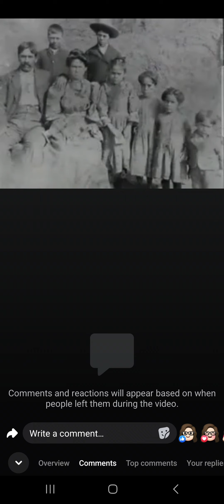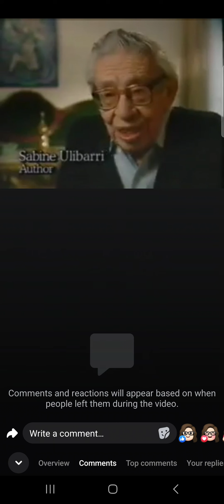History of South Texas Land Grants.